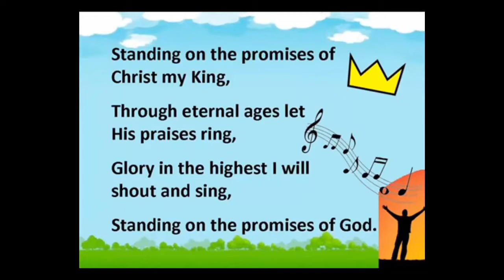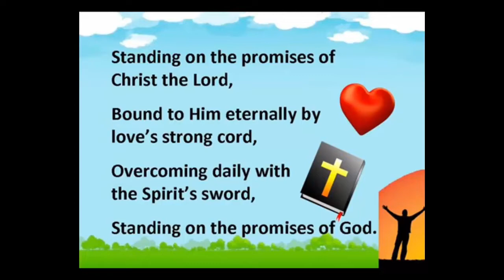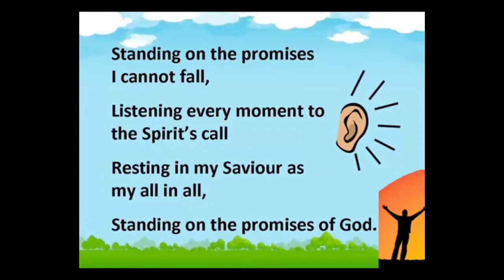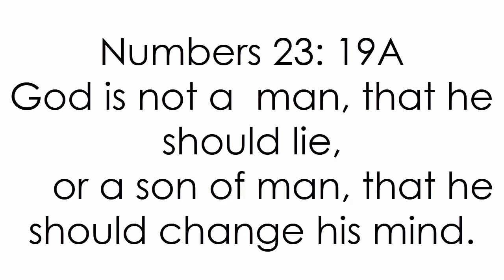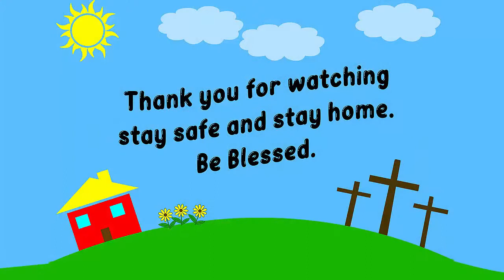We Can Trust What God Says. Sunday School 28th June.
Welcome to our Sunday School Lesson. Join our teachers and Be Blessed.

Song     Standing on the Promises of God
Artist     God's Kids Worship Band
Album   Awesome Classics